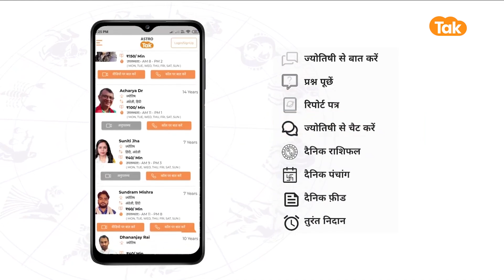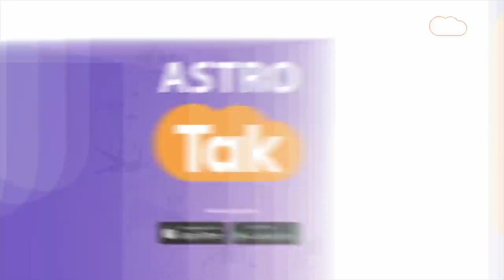लाल किताब से जानें कैसा रहेगा आपके लिए 24 जनवरी का दिन | Karishma Kaushik | Astro Tak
Lal Kitab Horoscope : 24 जनवरी 2023 लाल किताब के अनुसार मेष से मीन राशि वालों के लिए कैसा रहेगा...किन राशि वालों की खुलेगी किस्मत...कौन से राशि वाले लोग क्या उपाय करें...ये सब जानेंगे करिश्मा कौशिक (Karishma Kaushik) से लाल किताब के अनुसार आज की भविष्यवाणी में...